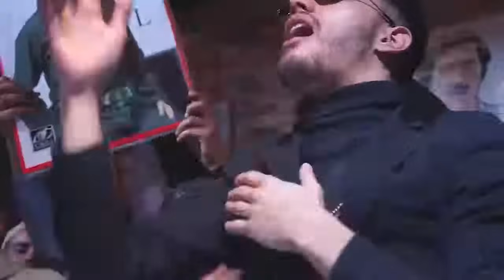CATANI ft NARIMANAKIL الغابة الشابة EL GHABA CHEBBA LIVESURDSART الاخيرة كاتاني